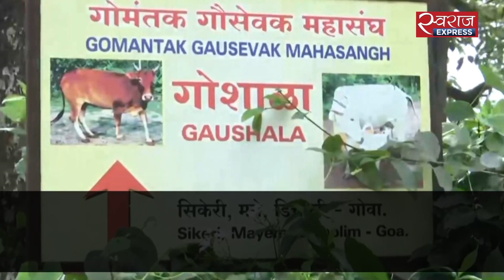गोवा में गाय बनी मांसाहारी!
Garbage Management Minister माइकल लोबो ने एक statement में कहा की गोवा की stray गाय non-vegetarian  हो रही हैं। एक cow shelter के अध्यक्ष ने कालंगूट और कैंडोलिम के होटल और रेस्ट्रॉंट को ज़िम्मेदार ठहराया।